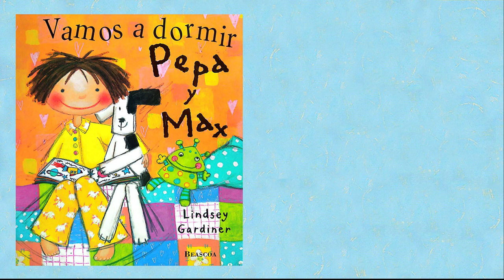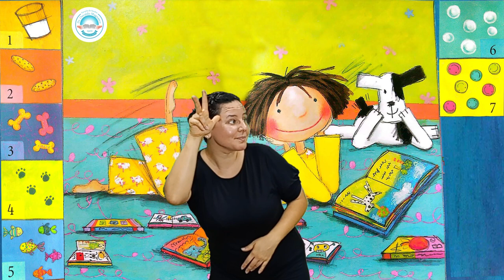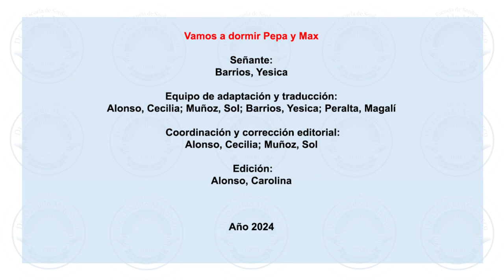Vamos a dormir - Pepa y Max - De Lindsey Gardiner. Traducción y adaptación a la LSA